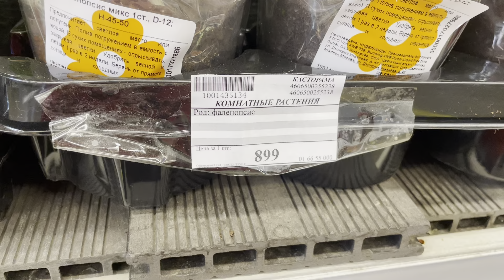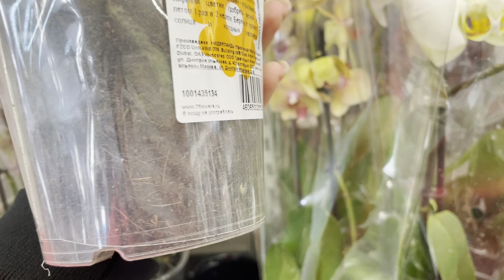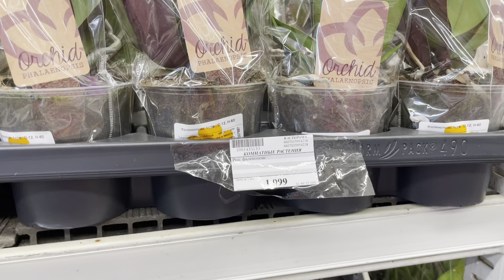Ой…, что для нас привезла КАСТОРАМА🤗❗️ОРХИДЕИ